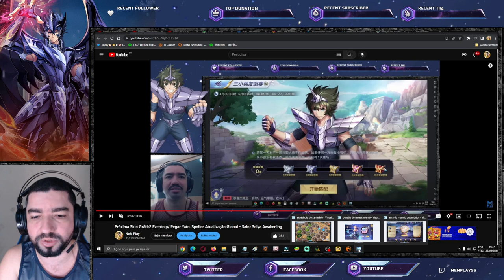Mudança p/ Pegar Yato? Spoilers Próxima Atualização. Novidades Servidor Chinês Saint Seiya Awakening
Confira notícias de atualizações de saint seiya awakening.